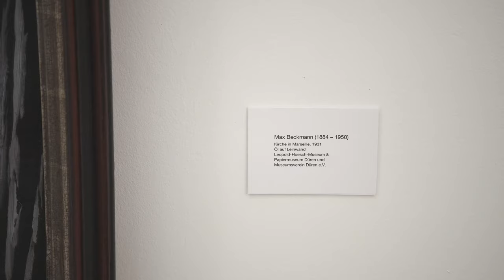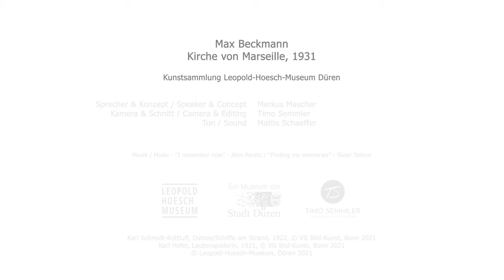Max Beckmann, Kirche von Marseille (1931), Leopold-Hoesch-Museum Düren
Sprecher / Speaker: Markus Mascher
Kamera & Schnitt / Camera & Editing:   Timo Semmler
Ton / Sound:  Mattis Schaeffer
Musik / Music:   “I remember now” by Alon Peretz, "Finding my memories" by Sivan Talmor

Karl Schmidt-Rottluff, Schiff/Schiffe am Strand, 1922, © VG Bild-Kunst, Bonn 2021
Karl Hofer, Lautenspielerin, 1931, © VG Bild-Kunst, Bonn 2021
© Leopold-Hoesch-Museum, Düren 2021

Leopold-Hoesch-Museum
& Papiermuseum Düren
Hoeschplatz 1
52349 Düren
Germany